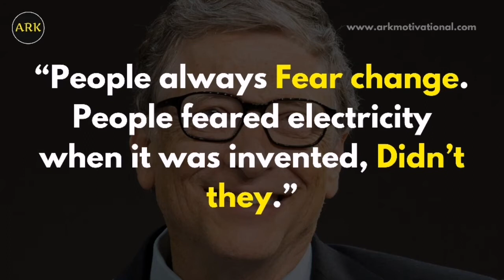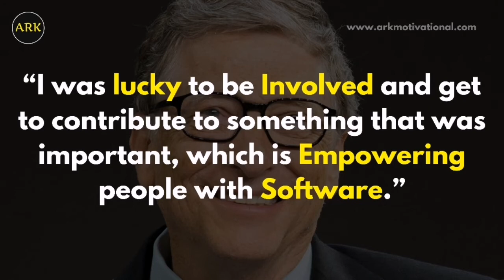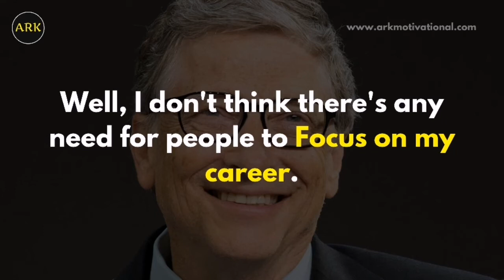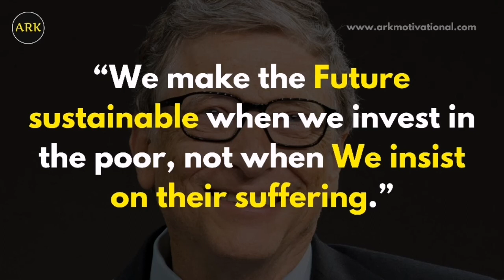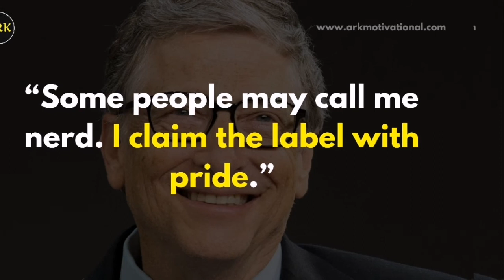Bill Gates Motivational Quotes That Will Inspire You to Success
Bill Gates Quotes Motivational Quotes That Will Inspire You to Success

Here is a video for the best motivational & inspirational quotes of Bill Gates about life and success that will boost your confidence & uplift your spirit. Hence, you believe in yourself, stay positive, keep going, and never give up.

Success didn’t make Gates selfish and arrogant, but wise, so here are Bill Gates quotes video to help you succeed and never forget being kind to others.

( Members will get Special shoot-out's in every video )

▶ Bill Gates Motivational Quotes In Video
00:00  Don’t compare yourself with anyone in this world, if you do so, you are Insulting...
00:33  I really had a lot of dreams when I was a kid, and I think that a great deal of...
00:58  To win big, you sometimes need to take Big risks.
01:03  Success is a lousy teacher. It seduces smart people into thinking They can’t lose.
01:35  I was lucky to be involved and get to contribute to something that was important...
02:03  The general idea of The rich helping the poor, I think, is important.
02:38  As we look ahead into the next century, leaders will be those who empower others.
03:03  Your most unhappy customers are your greatest source of learning.
03:34  We make the future sustainable when we invest in the poor, not when We...
04:01  Some people may call me a nerd. I claim the label with pride.
04:08  Legacy is a stupid thing! I don’t want a legacy.

🎵 Track Information:
Images: Pixabay/Others
Video: Ark Motivation

📜 About the Channel:
Hey, this is our Ark Motivation channel about inspirational and motivational quotes video with good vibes and positivity. Put your life in perspective with some short yet sage pieces of advice. These wise and delightful words from your favorite positive thinkers will get you within the right mindset to tackle whatever obstacles lie ahead.

Inspirational and motivational quote videos from successful people like Bill Gates, Gautama Buddha, Mahatma Gandhi, Oprah Winfrey, and Michael Jordon can help you reframe negative thoughts during tough times and change your attitude, so you are feeling refreshed and motivated.